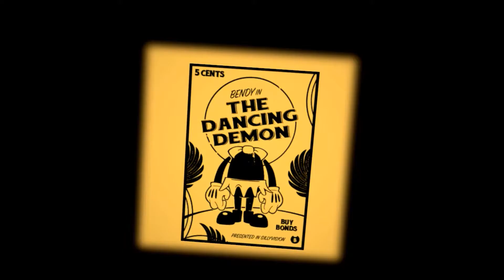[SFM BATIM] Bendy Voice (David Near)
Audio belongs to David Near.

this character BATIM belong to theMeatly andPascal Cleroux.